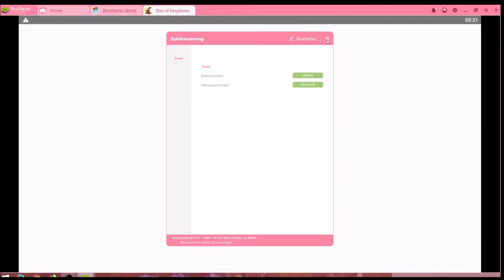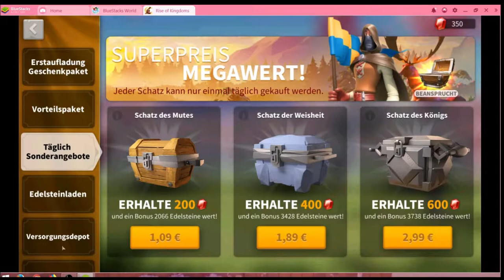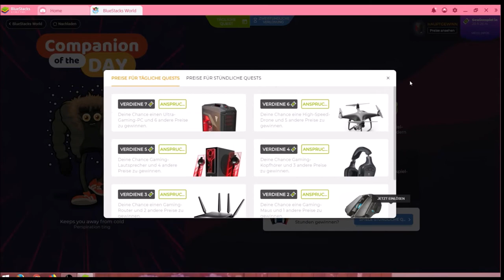Rise of Kingdoms #06.10 JndT (BlackStacks)